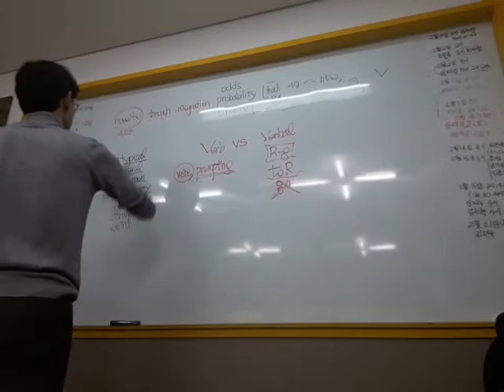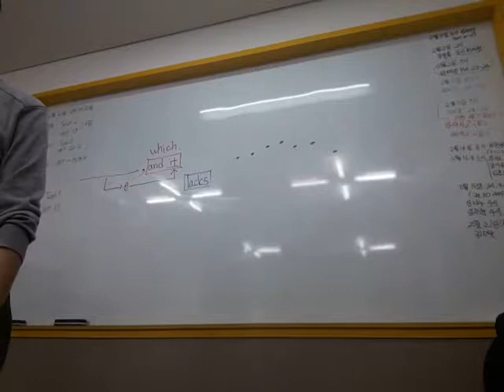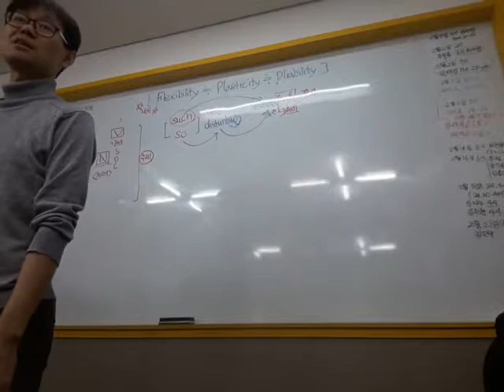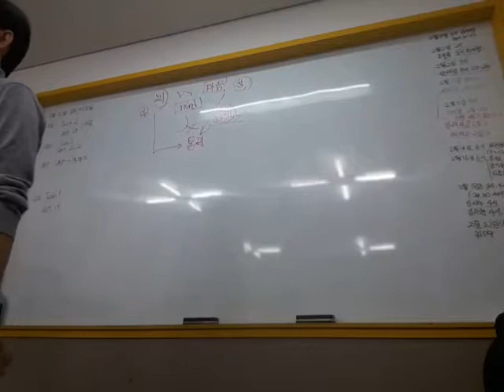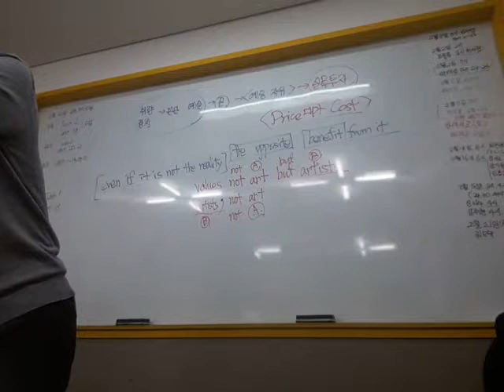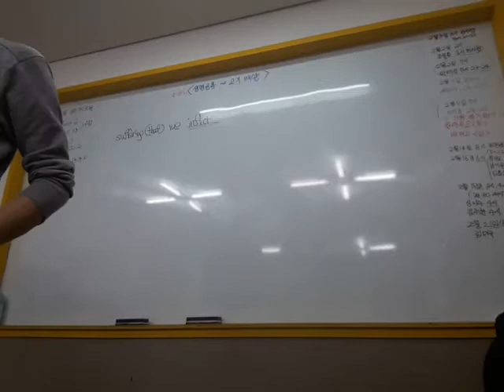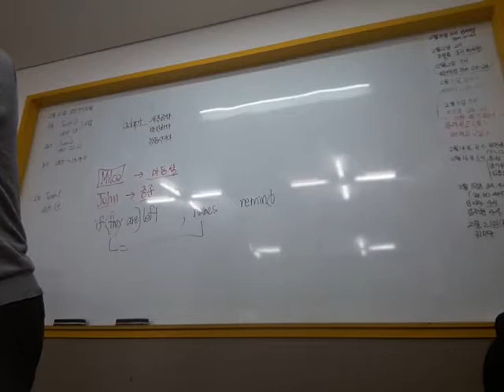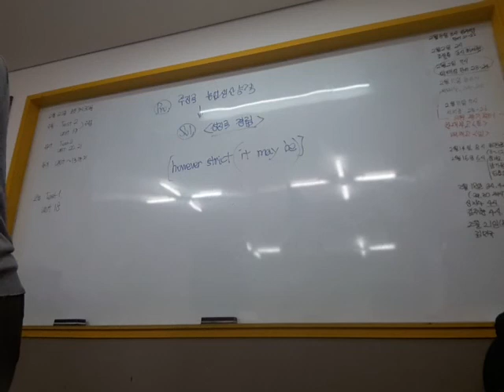20190219고3-1수특테스트-2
20190219고3-1수특테스트-2